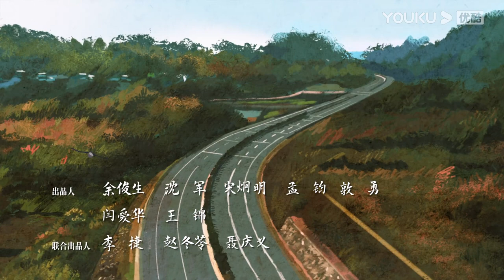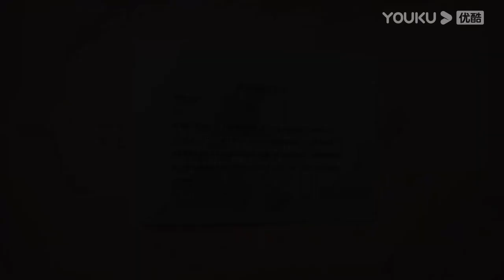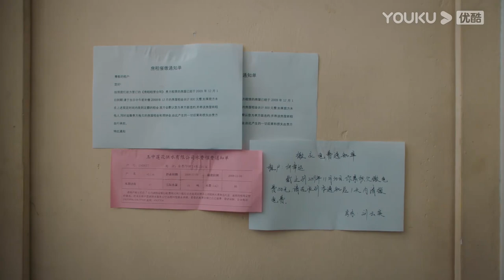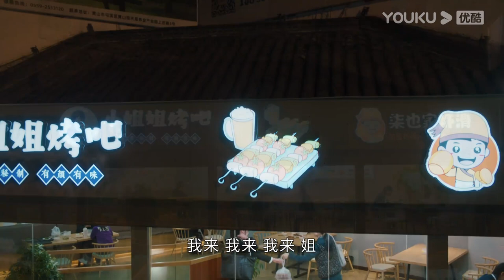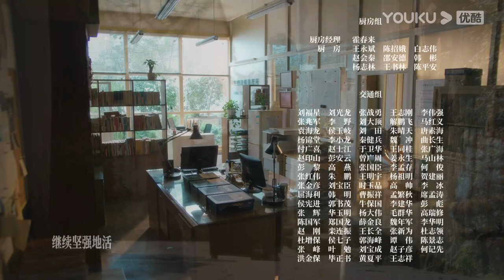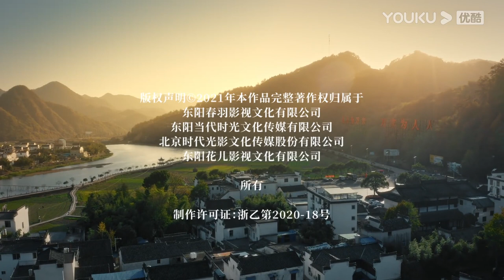[INDO SUB] The Story of Xing Fu EP06 | Zhao Liying / Liu Wei | YOUKU